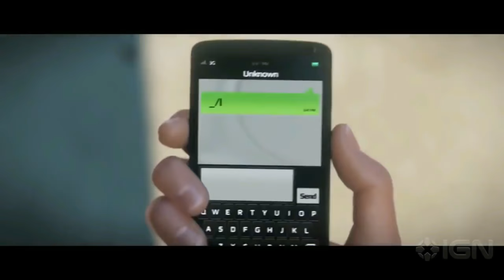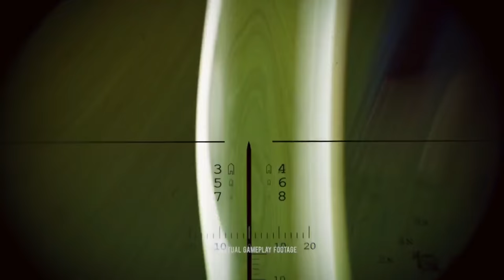AMV Happy Accidents GMV - Best Game[ExBoz_GMV]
Song: Happy Accidents
This is the best Trailer Of Game.. Any video Game in this video
Best Game AMV Music by :

The video is made to review famous games, to thank game makers, and to honor the gamers who have gone through the games !!
Video được làm ra để tưởng niệm những game nổi tiếng, để biết ơn những người làm game, cũng như tôn vinh các game thủ đã trải qua các tựa game !!

List Game Use:
Alice - Madness Returns teaser
Assassin's Creed Unity E3
batman - Arkham knight
BioShock Infinite TV
Call of Duty Black Ops 3
Conan Exiles
Crysis 2
Dark Soul III
DarkSider 3
Dawn of War III
Dead Rising 4
Deau Ex Mankind Divided
Devil May Cry 4 Special Edition
Dishonored 2
DOOM
Dragon Age 3
For Honor
Gears of War 4
Half-life
Halo 1
Halo Wars II
Hitman 6
Hitman Codename 47
Need For Speed Most Wanted 2 2016
Need for speed most wanted 2005
NieR - Automata
Prototype 2
ReCore
Remeber Me Edge
Titanfall 2
tomb raider angel of darkness 2002
Tom's clancy's Ghost Recon
Watch Dogs Exposed